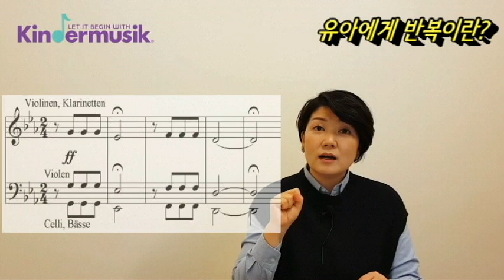[킨더뮤직] 유아에게 반복이란?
킨더뮤직코리아 대표 남승연 소장이 전하는 킨더뮤직 이야기,
그 두번째!

영유아에게 반복은 필수입니다.
사실, 반복은 그들이 배우는 방법이랍니다.♡

*뜨아! 마이크 오작동으로 소리가 잘 안 들어갔어요ㅠㅠ 그래도 유용한 내용이라, 사운드가 아쉬운채로 올립니다. 앞으로는 좀 더 완성도 있게 만들어 보겠습니다. 많은 응원 부탁드려요♡